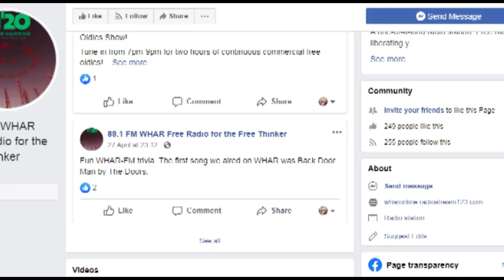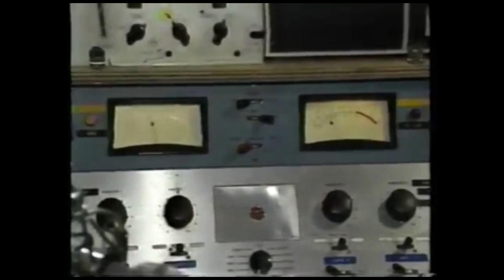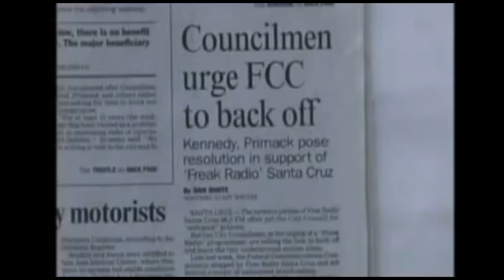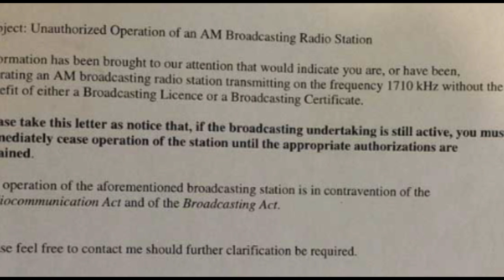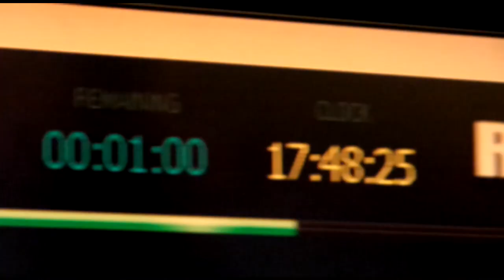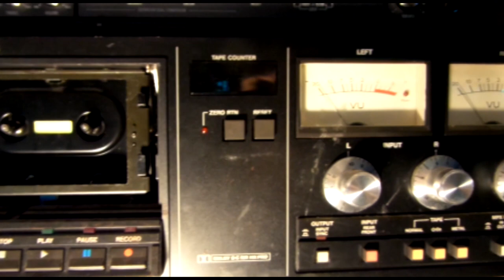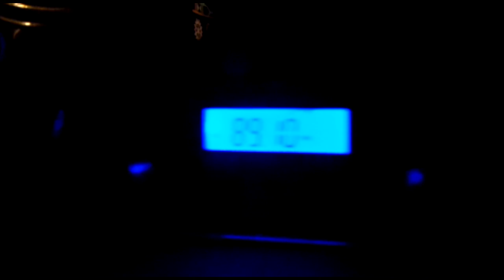The Pirate Radio Experience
WINNER of the Rowan University RTF Media Fest 2021 for best documentary under 12 mins

Produced by Anthony Messina
Edited by Jasmine Cabrera
Thanks to: Allan Weiner, Tim Harvath, Joe Messina, Professor Winkler
Created for Rowan University's Television Production II Course